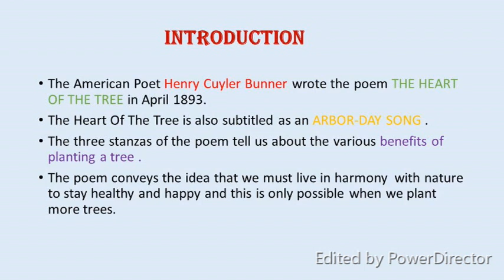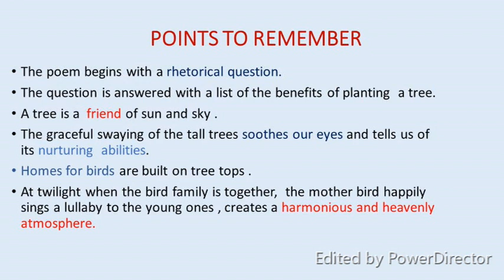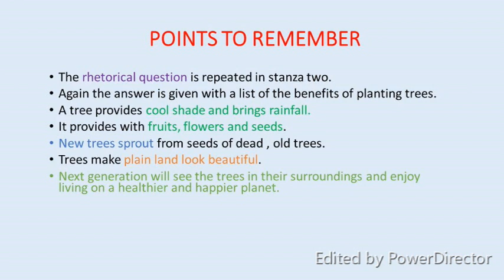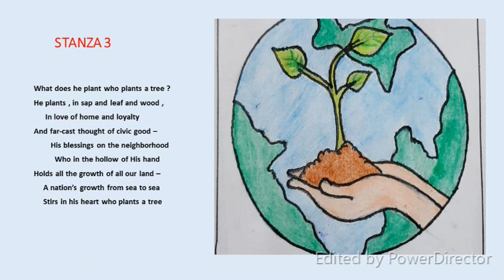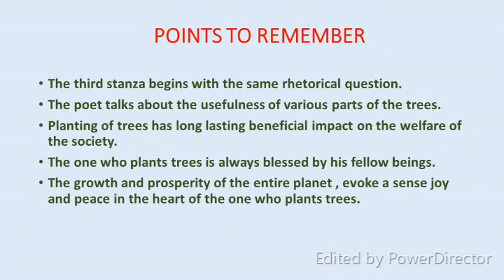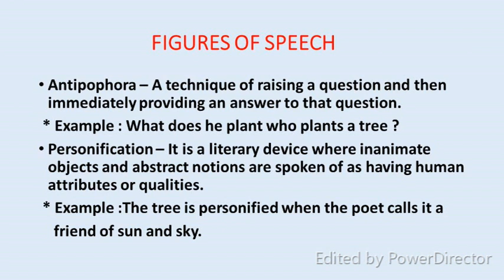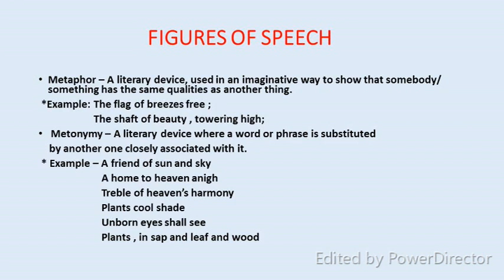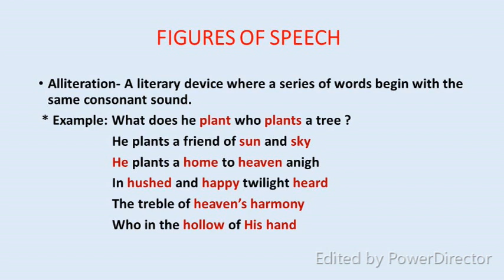THE HEART OF THE TREE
An English Poetry helps students to understand the significance of various words used to compose the poetry. In this genre of literature,no word is wasted and it introduces the readers to various literary devices and imagery. The slides in this video will take the students on a journey deep into the roots of the poem THE HEART OF THE TREE. They will understand the importance of trees and will be encouraged to plant more trees. They will also develop concepts on the usage of various figures of speech ,that will make the poem easier for them to understand.